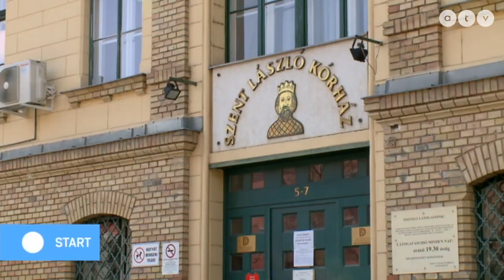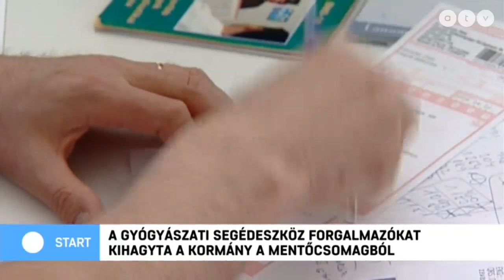A gyógyászati segédeszköz forgalmazókat kihagyta a kormány a mentőcsomagból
Az ATV Start vendége Margitai Barnabás elnök, Forgalmazók az Egészségért Szövetség.